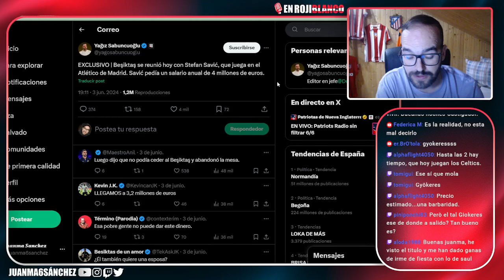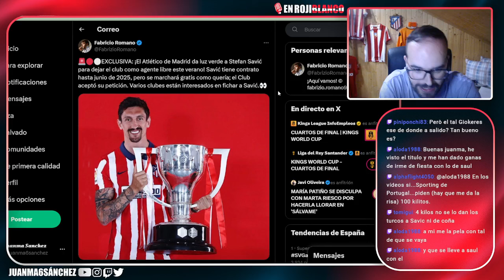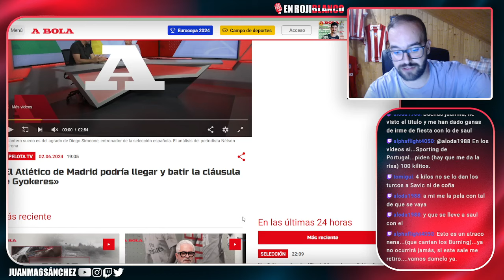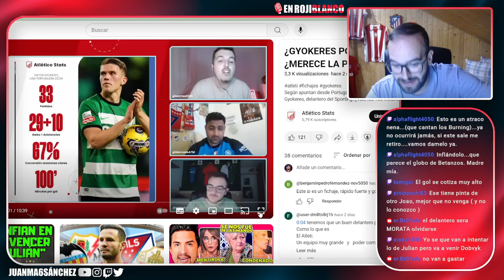LA REALIDAD DE LA SITUACIÓN DE GYOKERES Y EL ATLETI/ SAVIC MUY CERCA DE TURQUIA